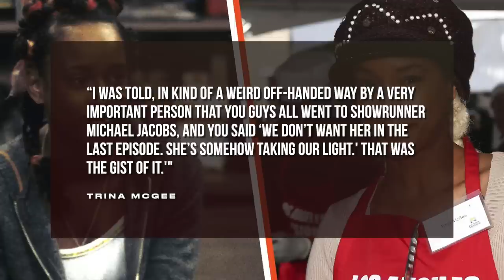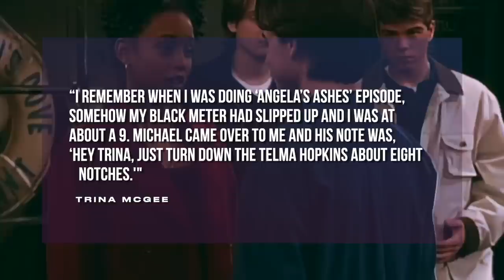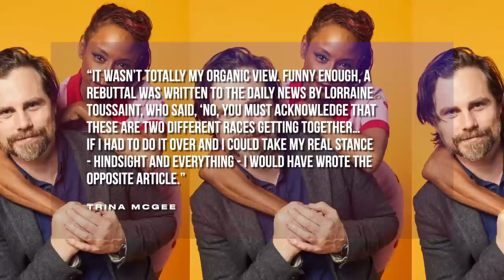What Happened To 'Trina McGee' Of Boy Meets World? - Here's Why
- For a new episode of 'Here's Why', we explore the career of actress Trina McGee of the series 'Boy Meets World'. What some may not know, McGee would exit the series which made her famous and we explore why. Instagram: @ComedyHype & Twitter: @ComedyHype_